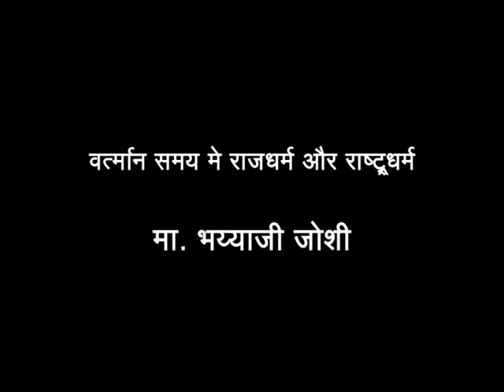RSS sarkaryavah Shri Bhaiyyaji Joshi's full speech on " Rashtra Dharma and Rajya Dharma"